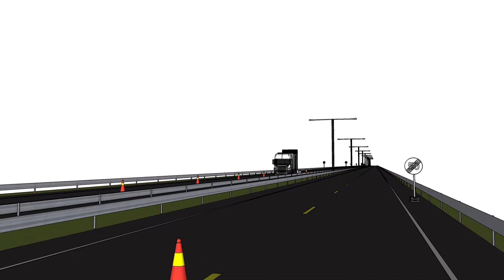Motovei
Test SketchUp Vinterbro